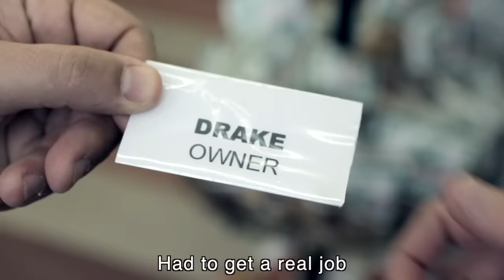Drake - "Started From The Bottom" PARODY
"Started From The Bottom" Parody Starring

Bart Baker - Drake
Lil Wayne - Jamario McClain
Baby - Leland White
Rob Dyrdek - Colby Diebold
Nicki Minaj - Joellen Mallard

"Started From The Bottom" Parody - Directed by Bart Baker

"Started From The Bottom" Parody - Edited by Bart Baker

"Started From The Bottom" Parody - Written by Bart Baker

"Started From The Bottom" Parody - Coordinated by Michael Surh

"Started From The Bottom" Parody - Shot by Jon Na

"Started From The Bottom" Parody - Sound Engineer Bart Baker

"Started From The Bottom" Parody - Grip: Trent Turner

"Started From The Bottom" Parody - PA: Yev

Costume Design - Amanda Hosler

Beat Remade by Maker Music Dept.

Brittany White & Ashley Tolman - Makeup

Randy Haggard & Matt Sherin - Props

Andrew Bofinger - Art Department